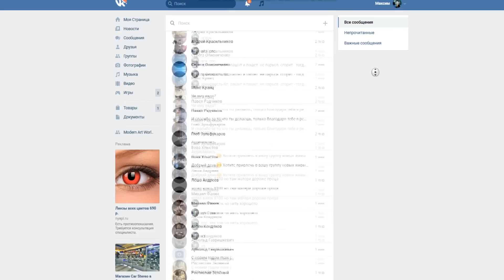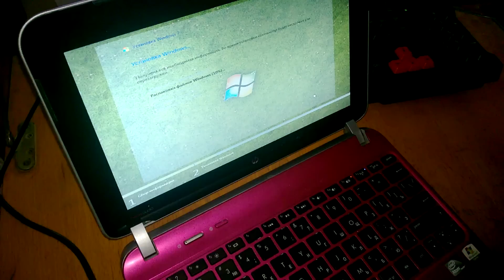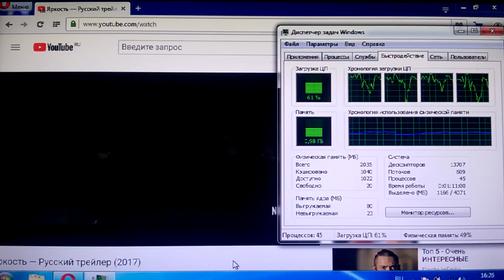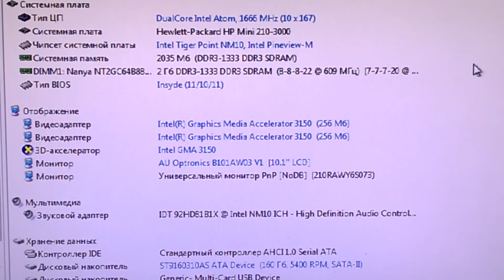SSD для "Атомного" нетбука - Дешёвый гейминг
Порой многие юзеры задаются вопросом: "Можно ли увеличить производительность своего слабого портативного компьютера с помощью установки SSD накопителя?"
В этом видео мы узнаем какие процессы нетбука/ноутбука/лэптопа ускорятся после установки такого диска, и стоит ли его в свой слабый портативный пк ставить.